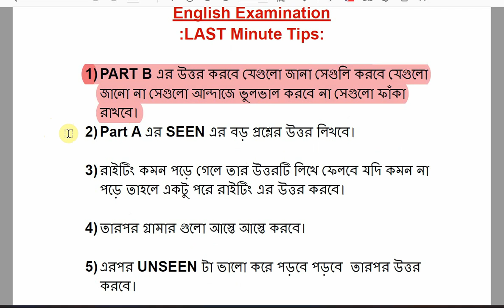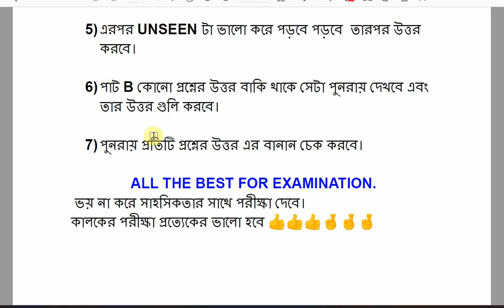HS English Last Minute Suggestion 2022 | Class 12 last minute Tips | WBCHSE English exam 2022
Hs English suggestion 2022 Writing SUGGESTION Report writing

Last minute tips Hs examination 2022